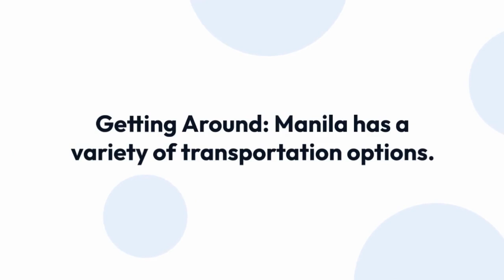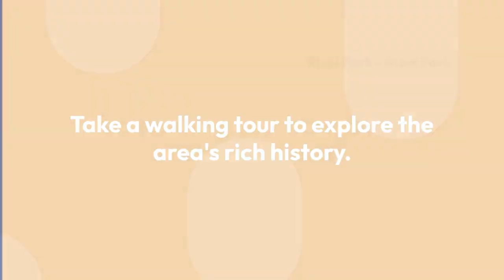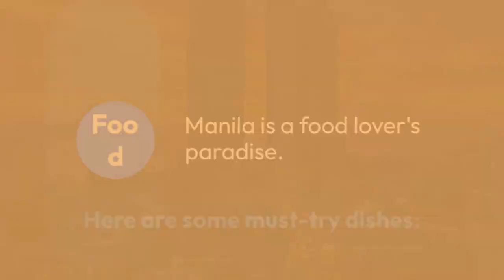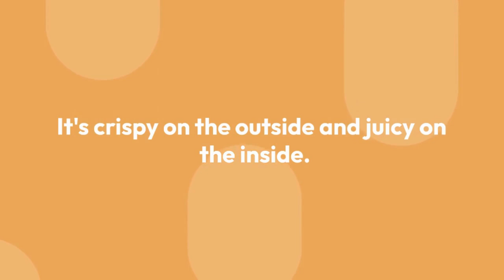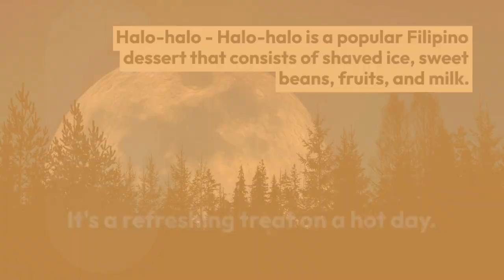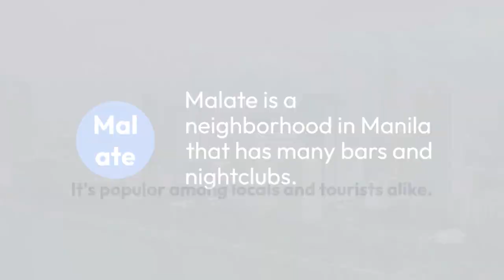Discovering the Best of Manila: Your Ultimate Travel Guide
Welcome to Manila, the bustling capital city of the Philippines! Manila is a vibrant and diverse city that is full of energy, history, and culture. Here's your guide to exploring all that Manila has to offer:

Getting Around:
Manila has a variety of transportation options. The most common modes of transportation are jeepneys, taxis, and buses. Jeepneys are the most affordable option, but they can be crowded and uncomfortable. Taxis are a bit more expensive but offer a more comfortable ride. If you prefer to avoid traffic, the Manila Metro Rail Transit (MRT) and Light Rail Transit (LRT) are also available.

Attractions:

Intramuros - Intramuros is the historic walled city that was built by the Spanish in the 16th century. The area is home to many historic buildings, including Fort Santiago, the Manila Cathedral, and San Agustin Church. Take a walking tour to explore the area's rich history.

Rizal Park - Rizal Park is a 140-acre public park that is home to many attractions, including the Rizal Monument, the National Museum of the Philippines, and the Manila Ocean Park.

Binondo - Binondo is the Chinatown of Manila and is one of the oldest Chinatowns in the world. Explore the area's narrow streets and sample the delicious food from the many street vendors.

National Museum of Fine Arts - The National Museum of Fine Arts houses a collection of Philippine art and features works from famous Filipino artists such as Juan Luna and Fernando Amorsolo.

Manila Bay - Catch a beautiful sunset at Manila Bay. You can take a sunset cruise or simply stroll along the baywalk and enjoy the view.

Food:
Manila is a food lover's paradise. Here are some must-try dishes:

Adobo - Adobo is the national dish of the Philippines and is a staple in every Filipino household. It's a savory stew made with chicken, pork, or beef, and is cooked in a mixture of soy sauce, vinegar, garlic, and other spices.

Sinigang - Sinigang is a sour soup made with meat or seafood, vegetables, and tamarind broth. It's a popular comfort food in the Philippines.

Lechon - Lechon is a roasted whole pig that is usually served during special occasions. It's crispy on the outside and juicy on the inside.

Halo-halo - Halo-halo is a popular Filipino dessert that consists of shaved ice, sweet beans, fruits, and milk. It's a refreshing treat on a hot day.

Nightlife:
Manila has a vibrant nightlife scene. Here are some places to check out:

Poblacion - Poblacion is a neighborhood in Makati City that is known for its bars, restaurants, and nightclubs.

Bonifacio Global City - Bonifacio Global City is a commercial district in Taguig City that has many upscale bars and restaurants.

Greenbelt - Greenbelt is a shopping mall in Makati City that has many bars and restaurants. It's a great place to enjoy a drink or two after shopping.

Malate - Malate is a neighborhood in Manila that has many bars and nightclubs. It's popular among locals and tourists alike.

There you have it, a comprehensive guide to exploring Manila. Enjoy your stay in the Philippines!

Affiliate Information: This video and the description can contain affiliation links, which means that if you click on one of the links of the product, I will receive a small commission.

Build and Organize a Detailed and Customizable Trip or Event Plan From Scratch!

Manila Travel Guide (Philippines Insider Guides Book 3)